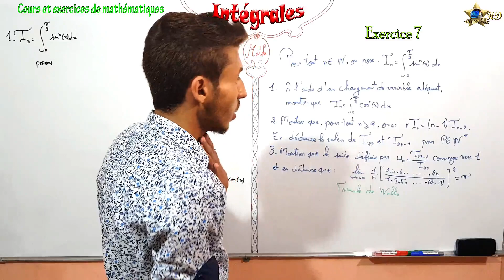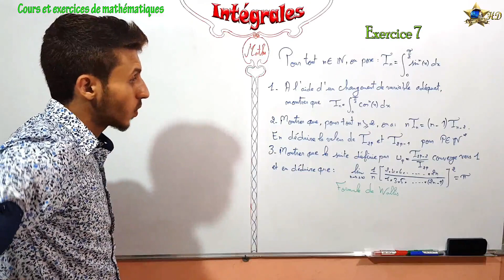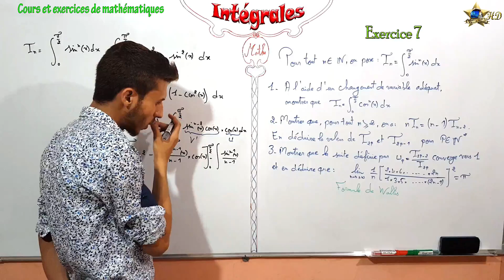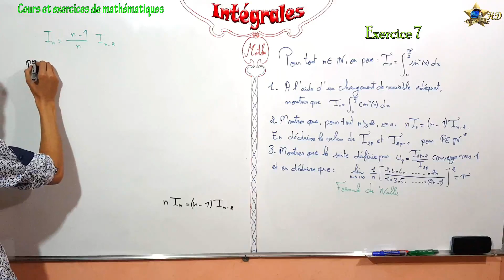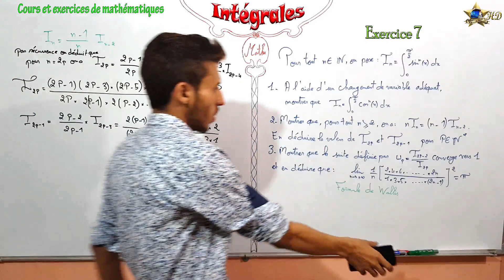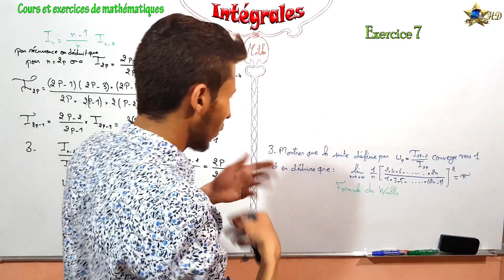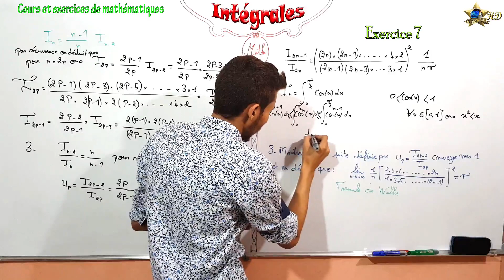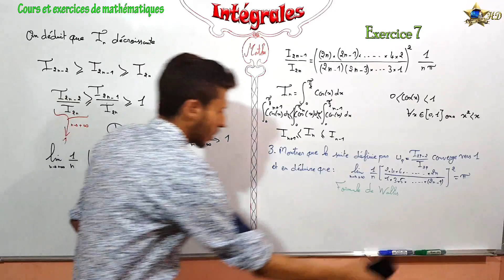Exercice 7 dans intégrales